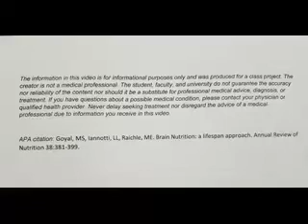Brain Nutrition through lifespan, Samantha Brunken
Please do not share elsewhere.
I am doing research on the "perfect" diet to see how nutrition can improve the aging process. Today I did some research on how nutrition affects the brain through the lifespan

The creator is not a medical professional. The student, faculty, and university do not guarantee the accuracy nor reliability of the content nor should it be a substitute for professional medical advice, diagnosis, or treatment. If you have questions about a possible medical condition, please contact your physician or qualified health provider. Never delay seeking treatment nor disregard the advice of a medical professional due to information you receive in this video.

APA citation: Goyal, MS, Iannotti, LL, Raichle, ME. Brain Nutrition: a lifespan approach. Annual Review of Nutrition 38:381-399.